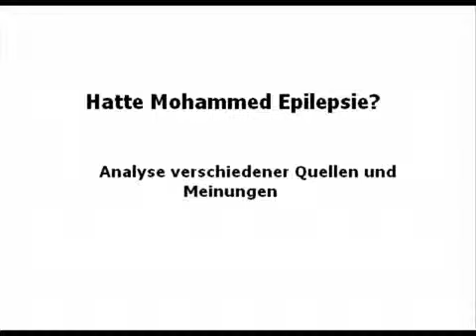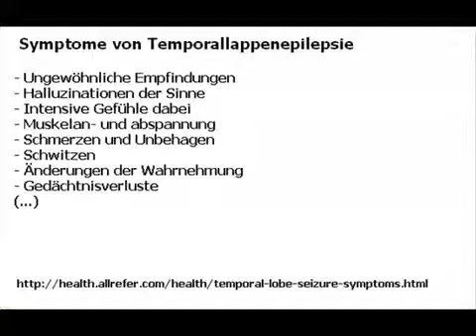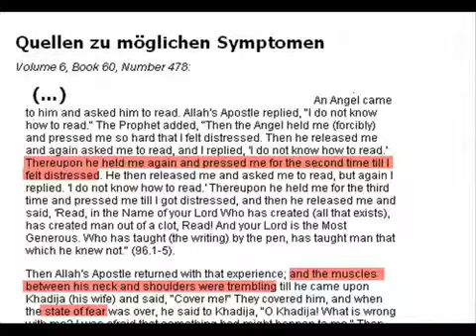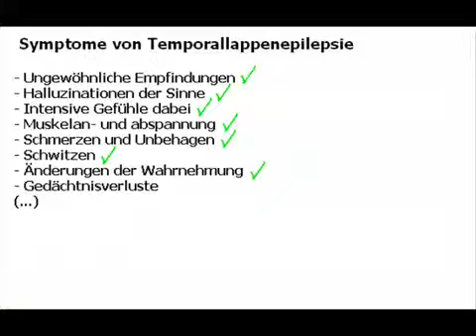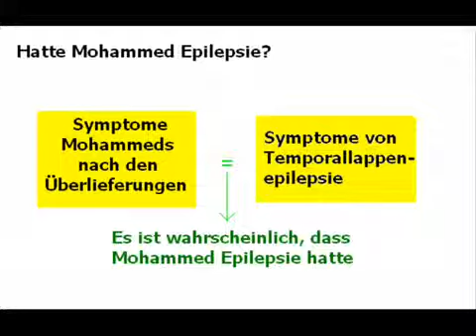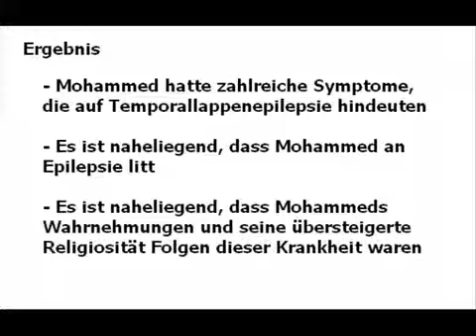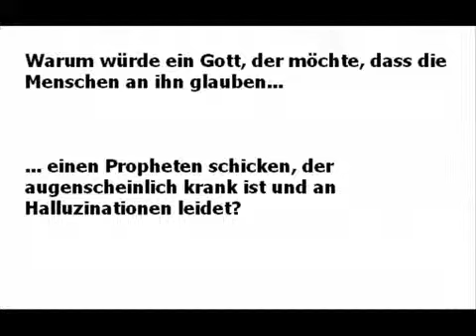Hatte Mohammed Epilepsie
Hatte Mohammed Epilepsie (Temporallappenepilepsie, TLE) ? Wir untersuchen in dem Video:

- allgemeine Symptome von TLE
- Hadithe, die Symptome von Mohammed beschreiben
- Diverse Aussagen über Propheten, Religiosität und Epilepsie

Credits für das Video gehen an den User "UnsichtbarerGeist"